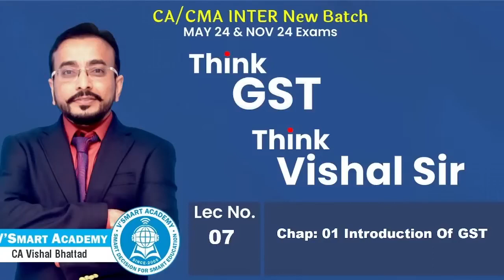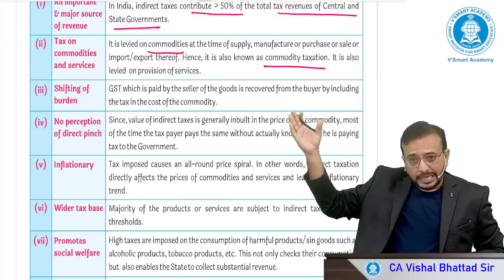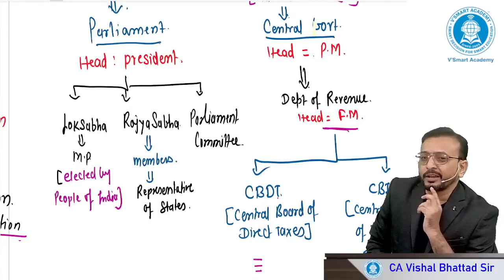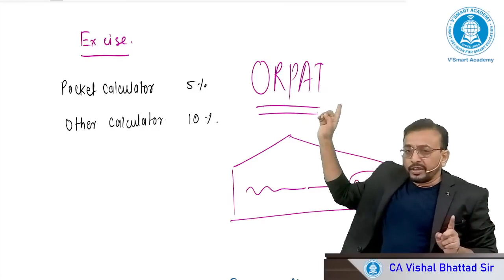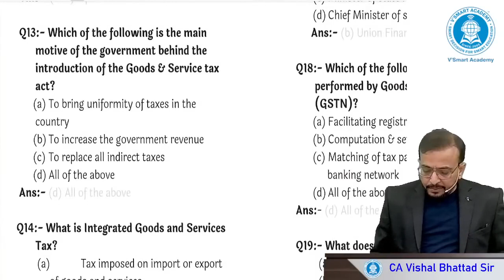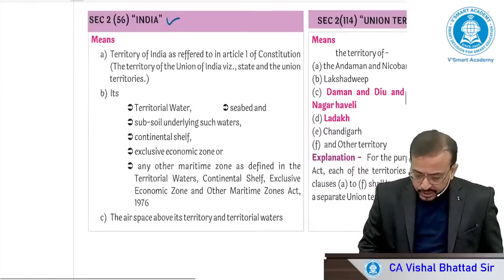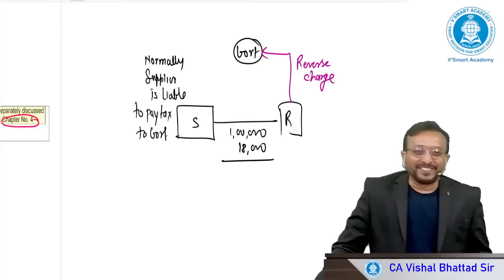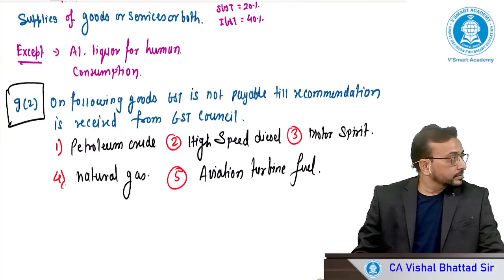07. | CA Inter GST Full Course | For May/Nov 24 | CA Vishal Bhattad